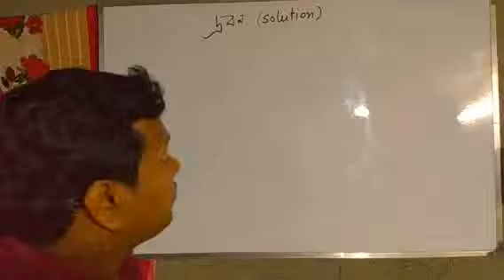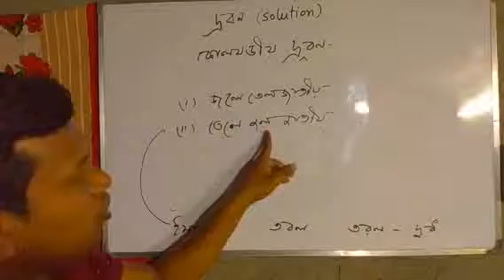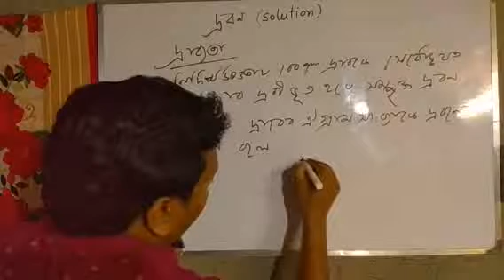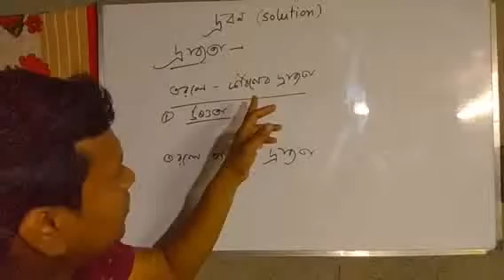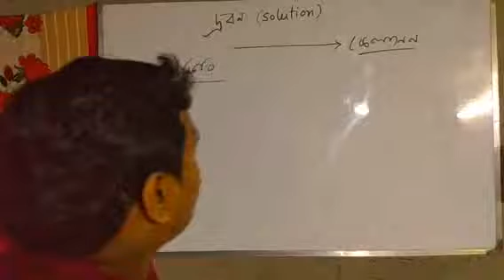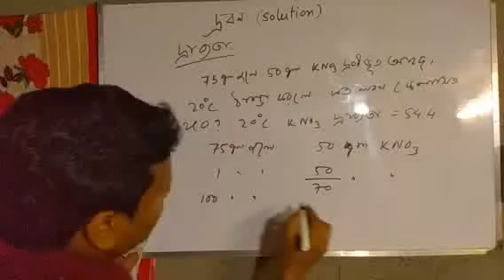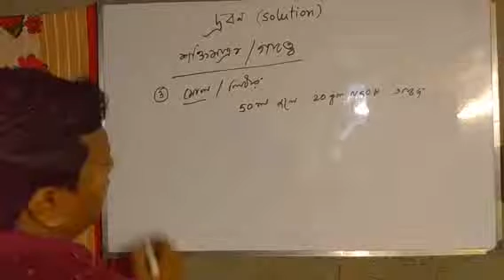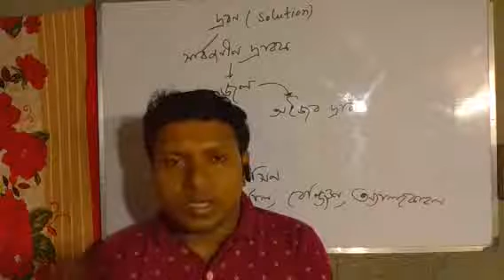Class 9, P.Sc. দ্রবন Part-2